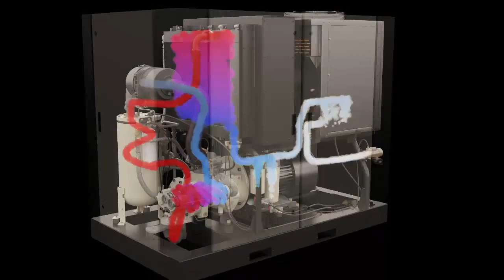Ingersoll Rand screw air compressor Air flow .